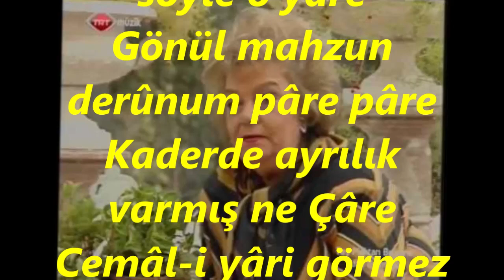Afife EDİPOĞLU-Yüceldikçe Yüceldi Yüce Dağlar (HİCAZ)R.G.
SOLİST:
*AFİFE EDİPOĞLU*
VİDEOYU YAPAN
*RECEP GAYRETLİ*
BESTE:  KEMENÇECİ NEDİM ŞÜKRÜ BEY
GÜFTE:
USUL:  CURCUMA
MAKAM:   HİCAZ
Yüceldikçe Yüceldi Yüce Dağlar
Cemâl-i yâri görmez dîdem ağlar
Bakındı Seyl-i çeşmim nice çağlar
Sabâ benden selâm söyle o yâre
Gönül mahzun derûnum pâre pâre
Kaderde ayrılık varmış ne Çâre